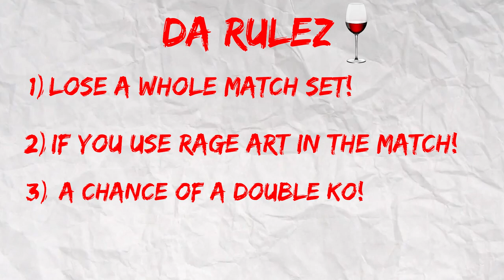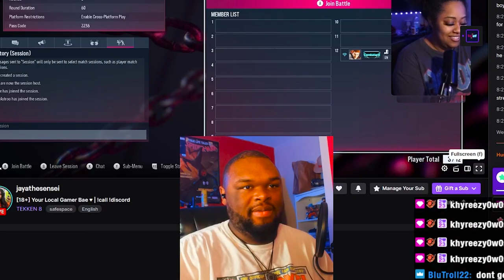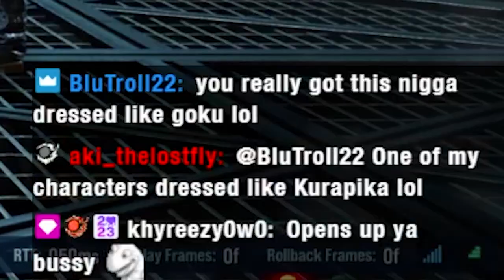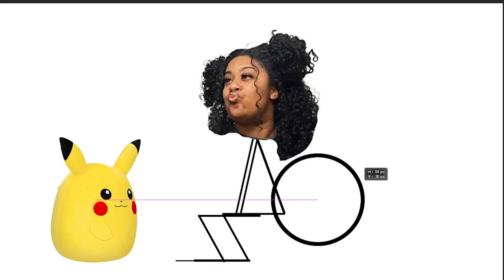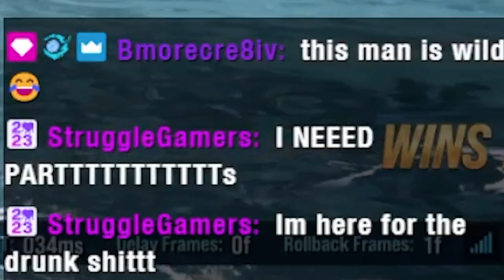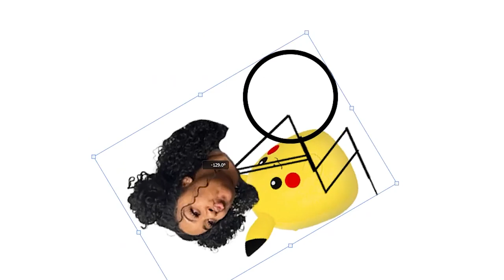RAISE THE BAR! DRINKING TEKKEN 8!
Me & the Homies Decided To Play "DRUNK TEKKEN!!" A lot happened In This Lobby But it was Worth It!